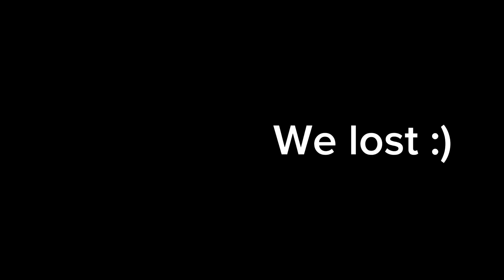Enjoy this mid movement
Twitch.tv/vReese is highly appreciate it if you all drop a follow I try my best to get clips and put out good gameplays 💪🏽